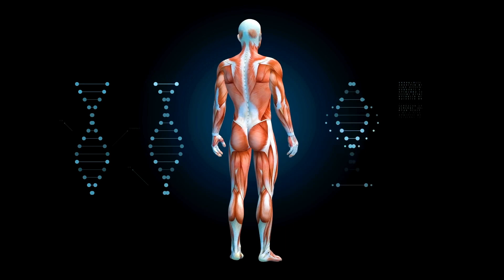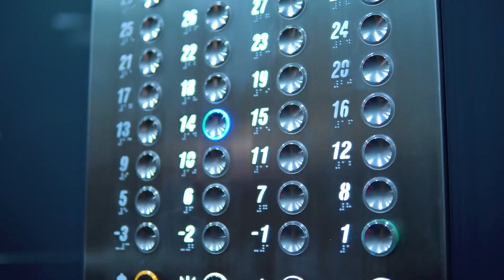Is Your Intuition Broken?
Your intuition is more than a sixth sense. It's an important part of you. Whether or not you realize it, you use your intuition to help you navigate through life every single day. You use it to help you make choices with your health, finances, family, spiritual growth, prayer life, studies and your love life.

So if you've ever come across a situation where you feel as if your internal guidance system suddenly went off the grid, you may have asked yourself...

"Why did my intuition stop working?"

In this video, we will discuss the different reasons as to why your intuition may not be working for you anymore, and of course, we'll discuss the possible solutions too.